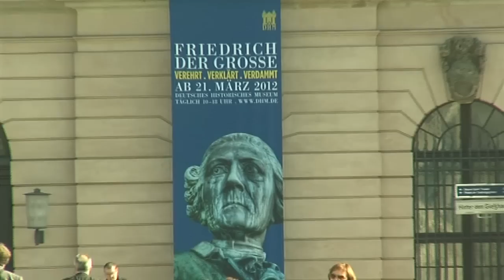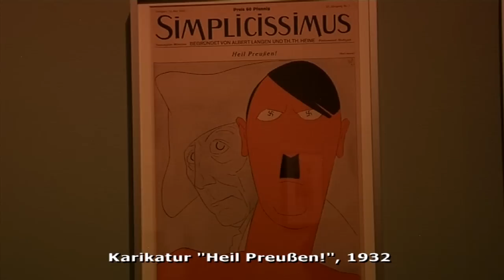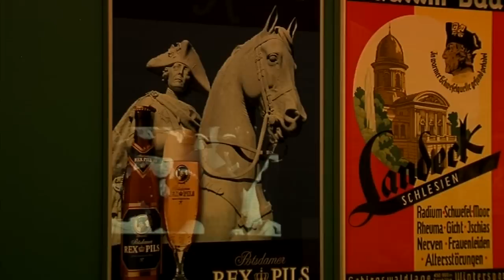Trailer zur Ausstellung: "Friedrich der Große - verehrt, verklärt, verdammt ..."